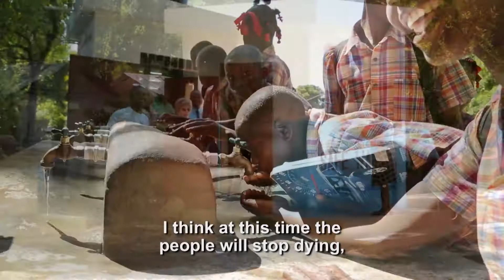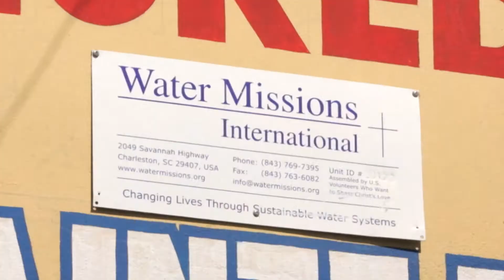Water Missions International's Strategic Partners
Water Missions International uses SolarWorld solar panels to power water pumping stations that bring safe, clean drinking water to tens of thousands of people around the world. WMI relies on key partnerships with companies such as SolarWorld, Grundfos, FedEx, and many others for the components and logistics needed to deliver these life-saving systems.